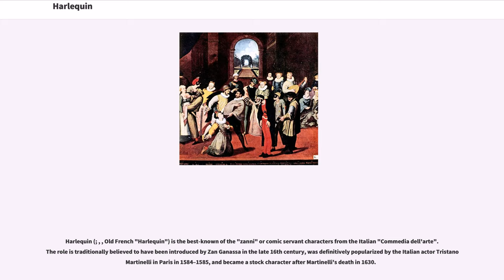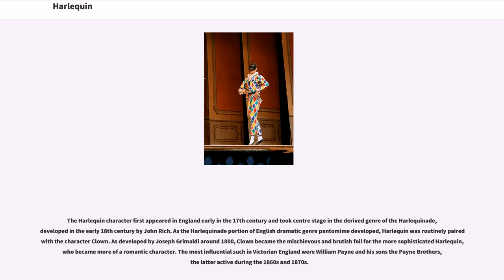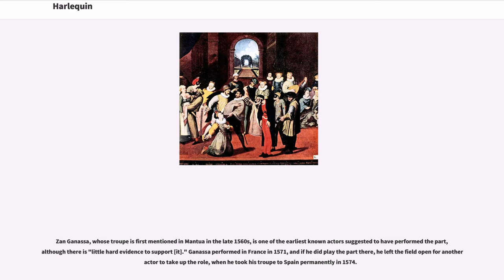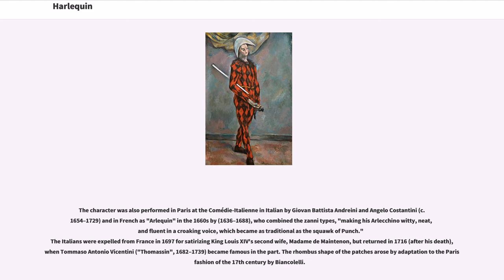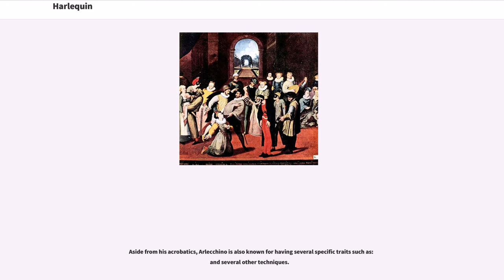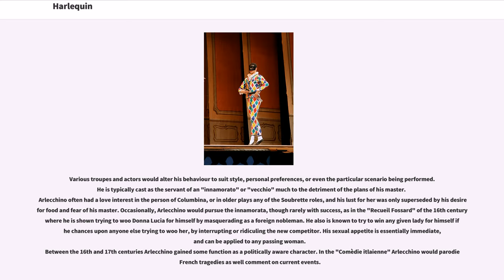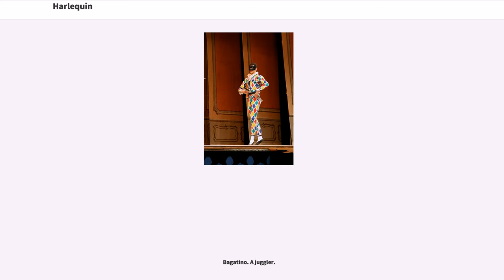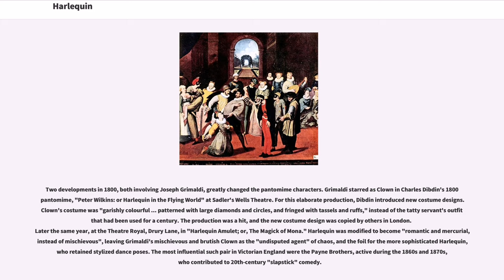Harlequin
Harlequin (; , , Old French "Harlequin") is the best-known of the "zanni" or comic servant characters from the Italian "Commedia dell'arte". The role is traditionally believed to have been introduced by Zan Ganassa in the late 16th century, was definitively popularized by the Italian actor Tristano Martinelli in Paris in 1584–1585, and became a stock character after Martinelli's death in 1630.

The Harlequin is characterized by his chequered costume. His role is that of a light-hearted, nimble, and astute servant, often acting to thwart the plans of his master, and pursuing his own love interest, Columbina, with wit and resourcefulness, often competing with the sterner and melancholic Pierrot. He later develops into a prototype of the romantic hero. Harlequin inherits his physical agility and his trickster qualities, as well as his name, from a mischievous "devil" character in medieval passion plays.

The Harlequin character first appeared in England early in the 17th century and took centre stage in the derived genre of the Harlequinade, developed in the early 18th century by John Rich. As the Harlequinade portion of English dramatic genre pantomime developed, Harlequin was routinely paired with the character Clown. As developed by Joseph Grimaldi around 1800, Clown became the mischievous and brutish foil for the more sophisticated Harlequin, who became more of a romantic character. The most influential such in Victorian England were William Payne and his sons the Payne Brothers, the latter active during the 1860s and 1870s.

Although the origins of the Harlequin are obscure, there are several theories for how the character came to be. One theory posits that the name is derived from a ...